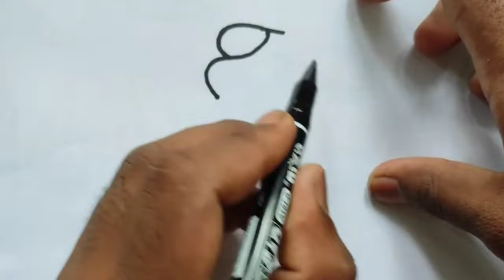Ice Cream Drawing, Painting & Coloring for Kids & Toddlers | Kids Art | How To Draw Ice Cream ?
Ice Cream Drawing, Painting and Coloring for Kids & Toddlers | Kids Art | How To Draw Ice Cream ?

Welcome to our fun and colorful YouTube video for kids and toddlers! In this video, we will show you how to draw, paint, and color a delicious ice cream cone.

Your little ones will love following along with our easy step-by-step instructions and creating their own tasty ice cream masterpiece. We will guide them through the process of drawing the cone, scoops of ice cream, and all the fun toppings like sprinkles and cherries.

Once the drawing is complete, we'll move on to painting the ice cream cone. We'll show your child how to mix colors and create a beautiful, textured look on the paper.

Finally, it's time to add some color! We'll provide a variety of fun coloring pages featuring ice cream cones, sundaes, and more. Your child can choose their favorite design and color it in using crayons, markers, or colored pencils.

This video is perfect for little artists who love ice cream and want to improve their drawing and coloring skills. It's also a great activity for parents and kids to do together.

So grab some paper, pencils, and let's get started!